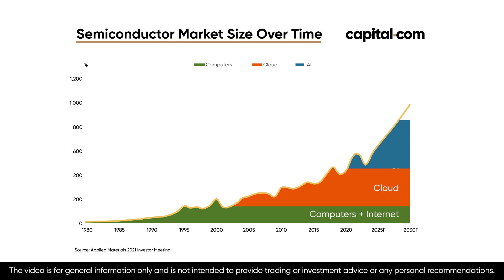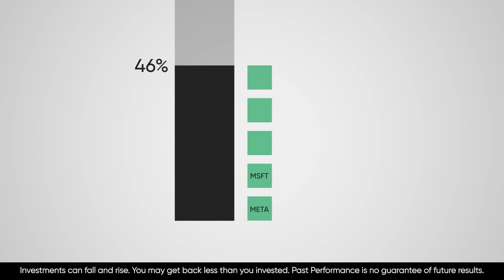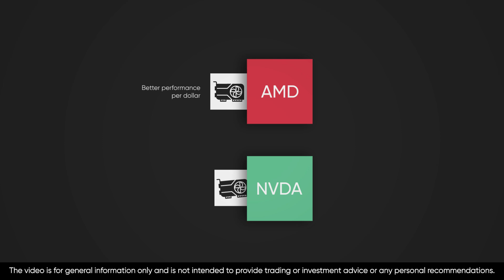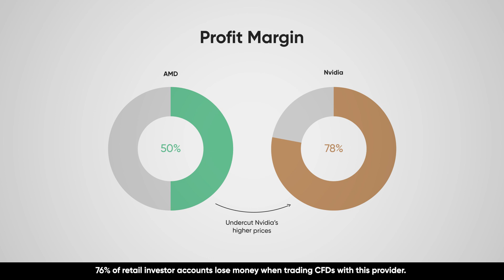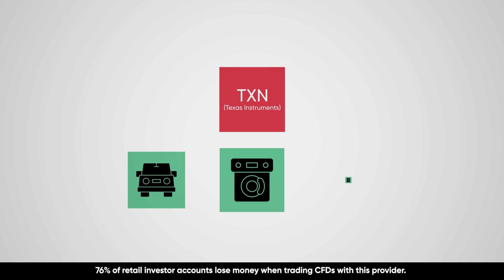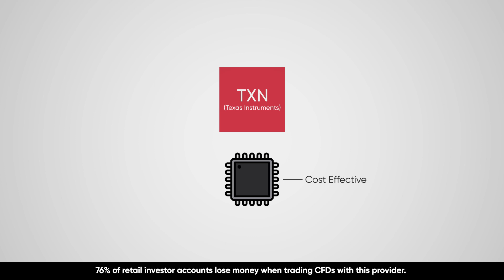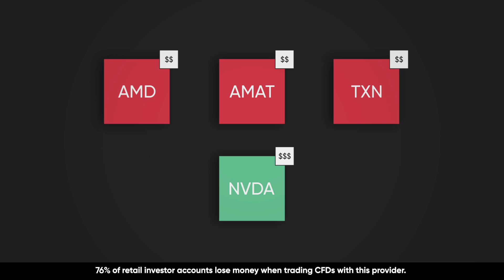The Race is ON….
In this video we explore the semiconductor industry's explosive growth, driven by AI, and focuses on Nvidia's dominance in the AI GPU market. It compares Nvidia to competitors like AMD, Applied Materials, and Texas Instruments, analyzing their potential to rival Nvidia's success. Learn about each company's strengths, risks, and the factors shaping the future of semiconductors

Capital Com SV Investments Limited, company registration number: 354252.  Registered address:  Vasileiou Makedonos 8, KINNIS BUSINESS CENTER, 1-3rd floor, 3040, Limassol, Cyprus